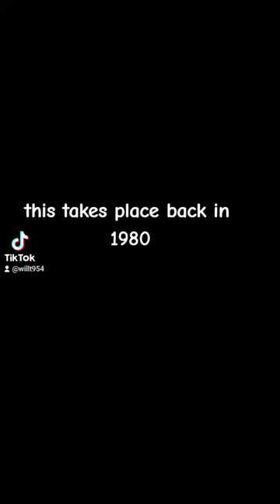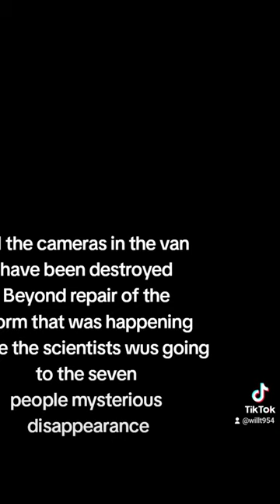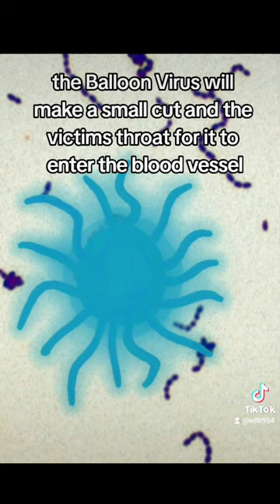The Balloon Virus...